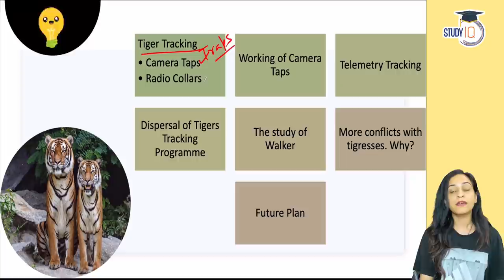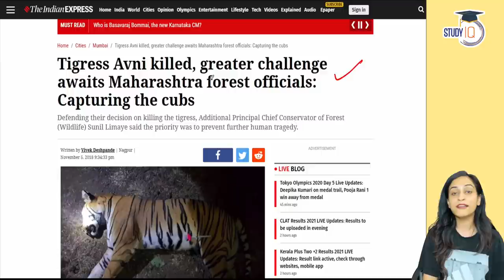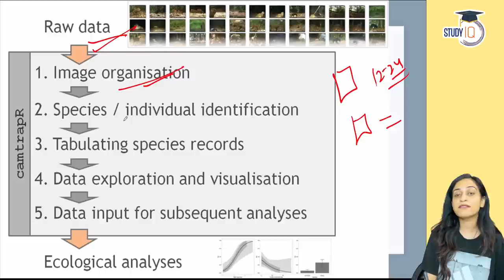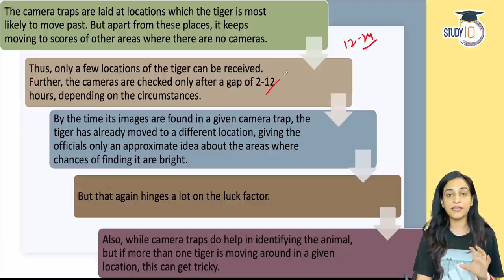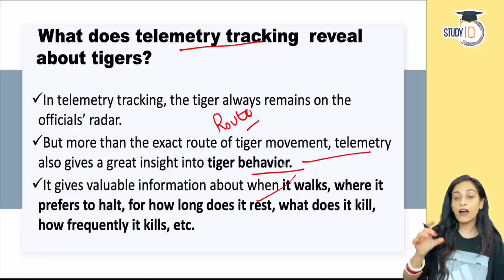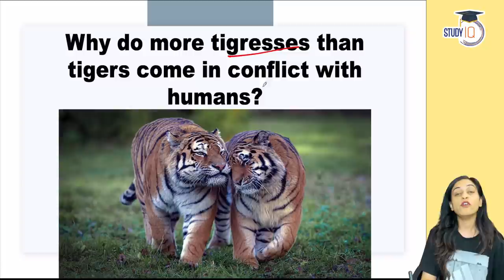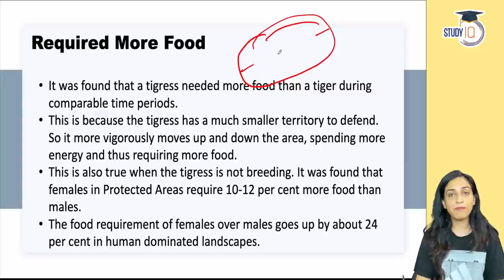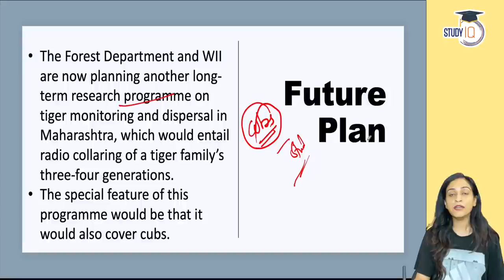Tracking Tigers in India - Know new interesting facts about India's national animal | Environment